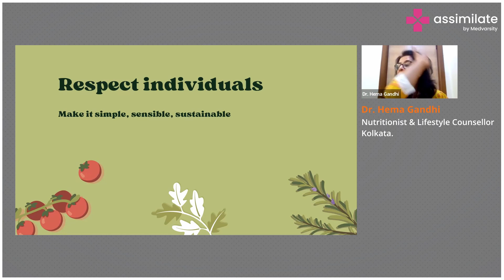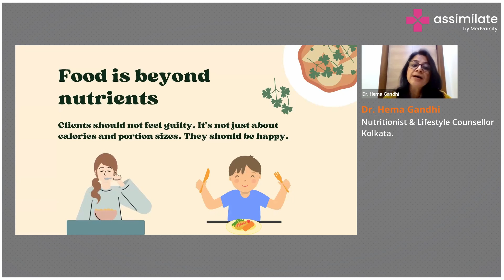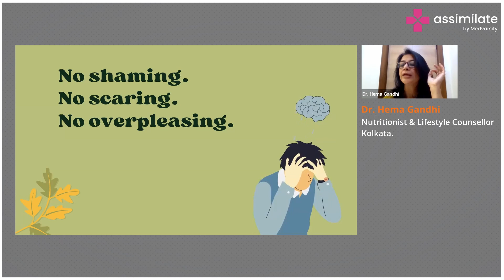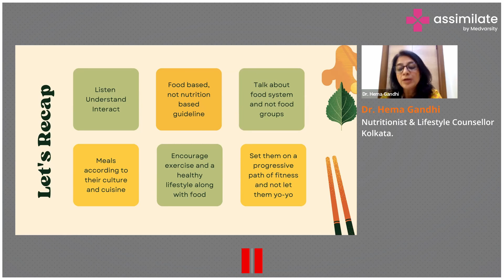Respecting Nutritional Preferences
As a nutritionist, it's essential to help your clients develop healthy eating habits that are sustainable in the long term, rather than promoting rigid and monotonous diet plans. Here are some guidelines that you can follow to achieve this goal:

1. Encourage diversity in food choices: Encourage clients to include a variety of foods from all food groups, such as fruits, vegetables, whole grains, lean proteins, and healthy fats. This not only provides the body with all the essential nutrients but also helps prevent boredom with their diet.

2. Focus on the whole picture, not individual nutrients: Rather than focusing on specific nutrients like carbs or fats, emphasize the importance of an overall balanced diet.

3. Personalize the diet plan: Everyone has unique dietary needs and preferences, so it's crucial to tailor the diet plan to meet the individual's needs and goals.

4. Promote moderation, not restriction: Restrictive diets are often difficult to stick to, so instead encourage moderation and the occasional treat.

5. Emphasize the importance of healthy habits: Encourage clients to make changes in their eating habits that they can maintain for a lifetime, such as eating more fruits and vegetables and cutting down on sugary drinks.

Dr. Hema Gandhi, Nutritionist & Lifestyle Counsellor, Kolkata, discusses what it takes to be a nutritionist.